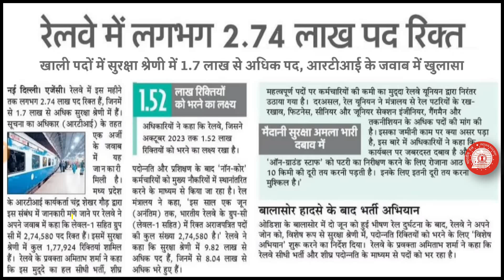RAILWAY GROUP D LATEST UPDATE || GROUP D LATEST UPDATE 2023|| GROUP D PET 2023 || GROUP D NEW UPDATE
railway group d 2022 all shift question,
railway group d 2022 analysis,
railway group d ka result kab aayega 2022,
railway group d 2022 ka result kab tak aayega,
railway group d result kab tak aayega 2022,
railway group d ka result kab aayega 2022 mein,
rrb group d result 2022 bengali,
rrb bilaspur group d result 2022,
rrb group d result 2022 chennai,
rrb group d results 2022 chandigarh,
railway group d ka result kaise check kare 2022,